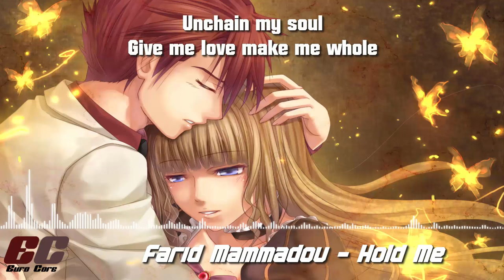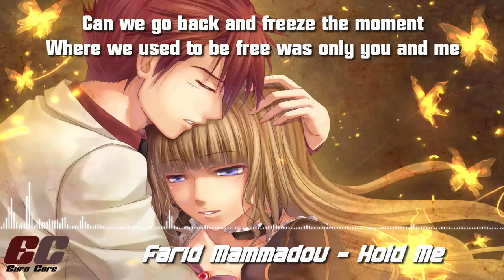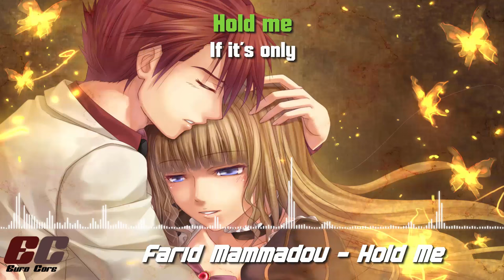Nightcore - Hold Me (Eurovision 2013 Azerbaijan)【Lyrics】「EuroCore」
Song: Farid Mammadov - Hold Me
Nightcore Version. Enjoy! :3
Requested by: +Michael Anthony